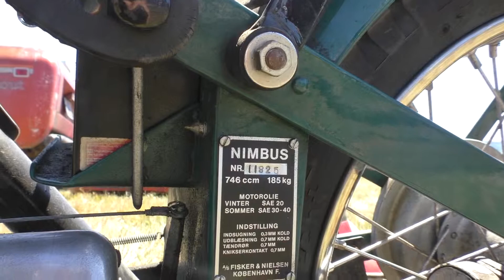Mô tô cổ 756 cc, 8 van supap lộ thiên, Nimuos 1953